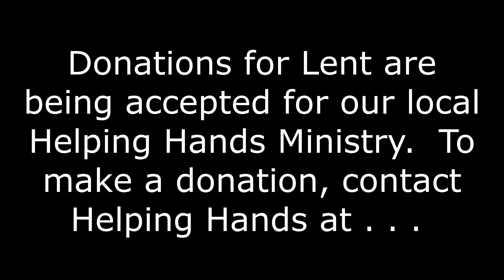Lenten Devotional Week 5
Here is the Union of Churches devotional for the fifth week of Lent.  May God bless you richly!